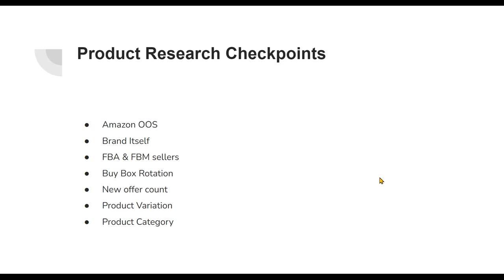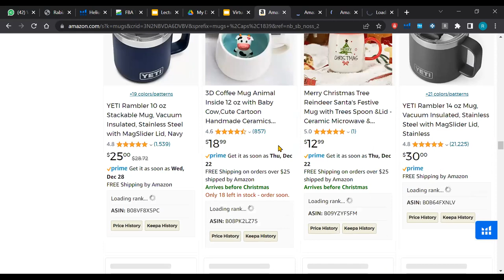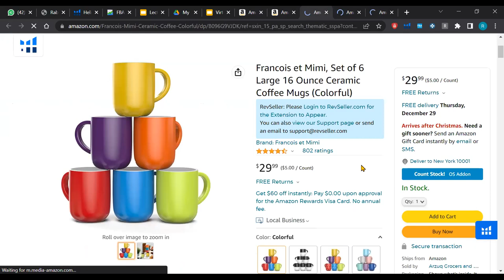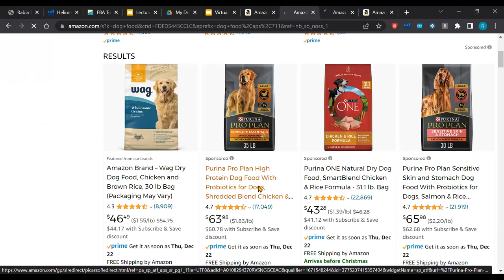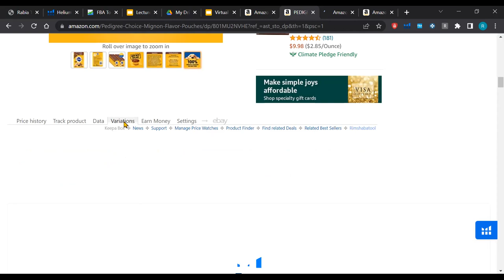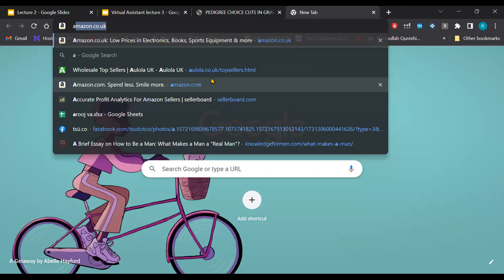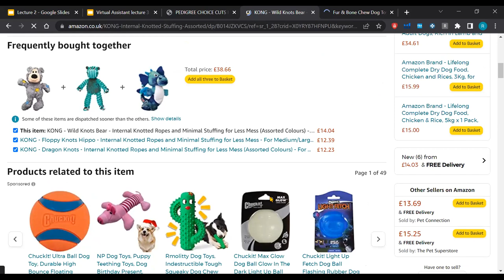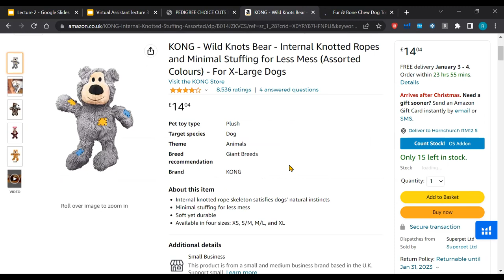Amazon FBA Wholesale Free Training Lecture 3